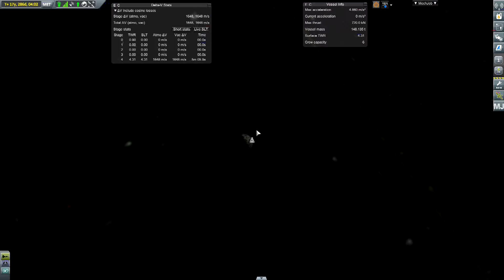Kerbal Space Program карьера №21(Начало крестового похода на Jool и его спутники